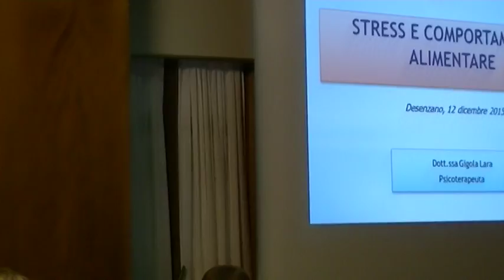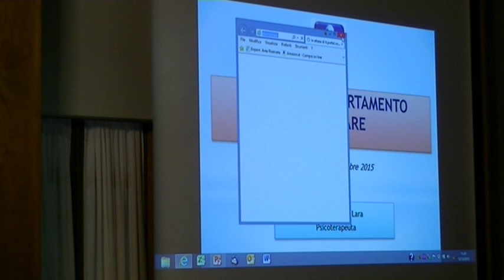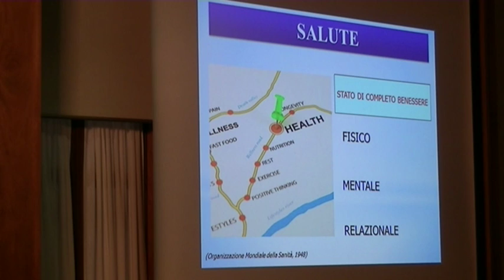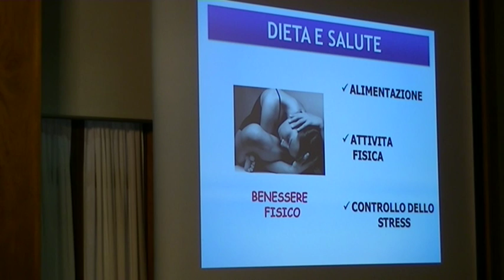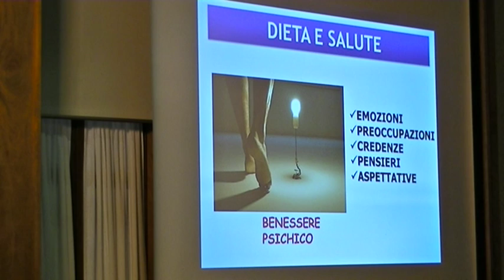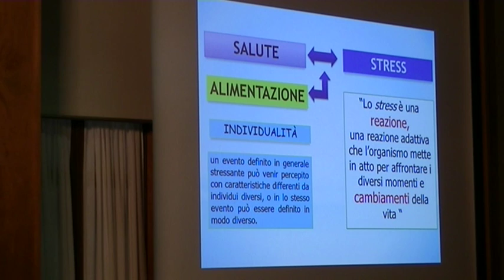Convegno Cibo Salute Avis 12 12 2015 _ 3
Avis Desenzano del Garda, convegno "CIBO e SALUTE quali scelte alimentari per il mantenimento del vostro benessere" il 12 Dicembre 2015. Terza parte